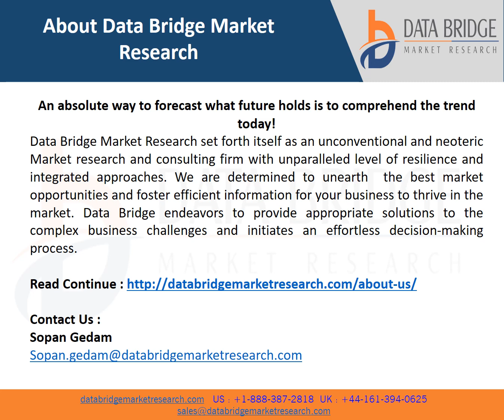Global Soap Dispenser Market Is Expected to Grasp the CAGR of 5.25% by 2028, Industry Size, Shares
This soap dispenser market report provides details of new recent developments, trade regulations, import export analysis, production analysis, value chain optimization, market share, impact of domestic and localised market players, analyses opportunities in terms of emerging revenue pockets, changes in market regulations, strategic market growth analysis, market size, category market growths, application niches and dominance, product approvals, product launches, geographical expansions, technological innovations in the market.